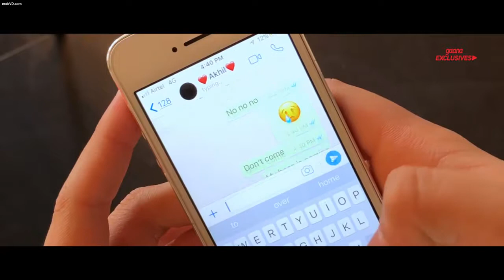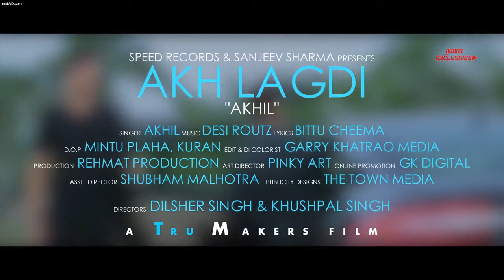Akh Lagdi Akhil 720p mobVD com